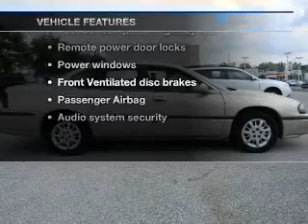2005 Chevrolet Impala - Ft. Wayne IN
Year: 2005
Make: Chevrolet
Model: Impala
Trim: Base
Engine: 3.4 liter 6 cylinder 12 valve
Transmission: 4-Speed Automatic
Color: Gold
Mileage: 108459
Address:
5000 Illinois Road